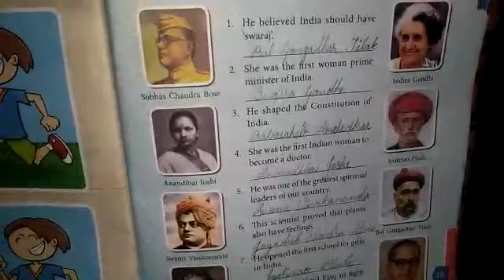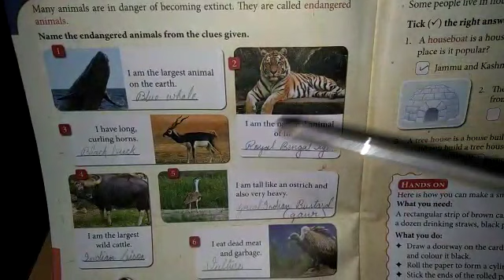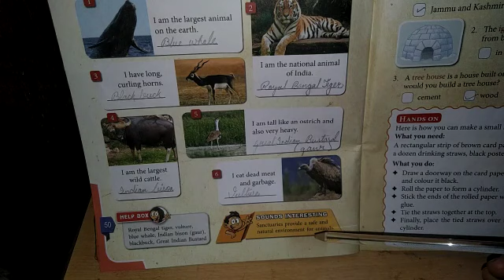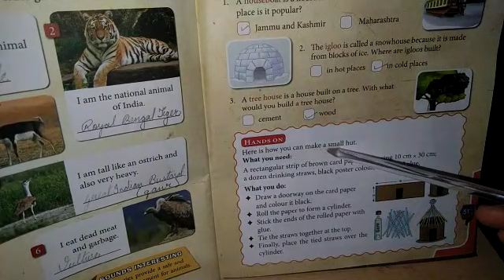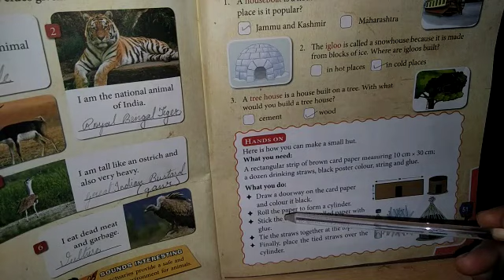Std -2 Sub - Gk Lesson-42,43&44